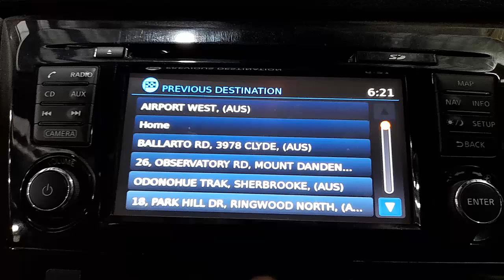WRECKING 2018 NISSAN XTRAIL 2.5L PETROL/SAT NAV AUTO C35215